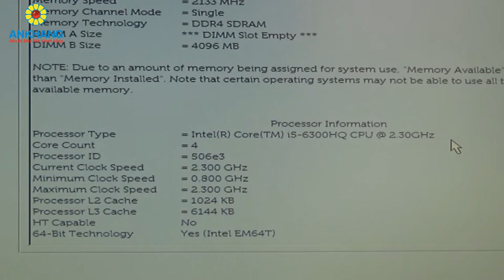Dell Inspiron 15 7566 70091106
Ankhang - Laptop Gaming, đồ hoạ Dell Inspiron 15 7566 (khoảng 20 triệu)
- CPU: Intel Core i5-6300HQ Processor
- Ram: 4GB
- Đồ hoạ: NVIDIA GeForce GTX960M 4G DDR5
- Ổ cứng: 1TB
- Màn hình: 15.6"FHD, chống lóa